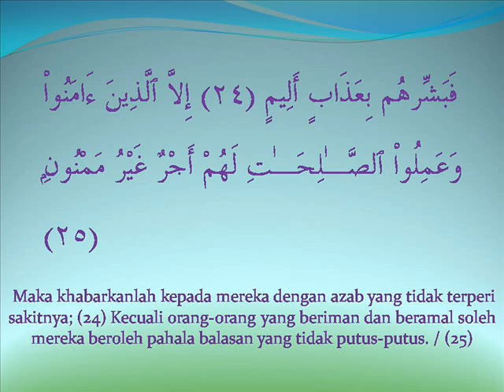tafsir surah inshiqaq ayat 24-25 bersama ustz Habsah Senin.wmv